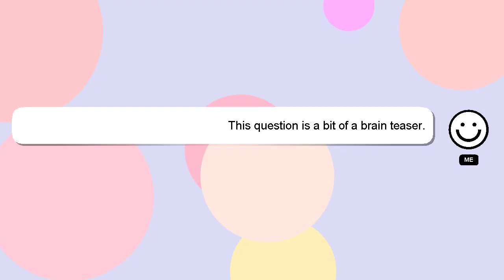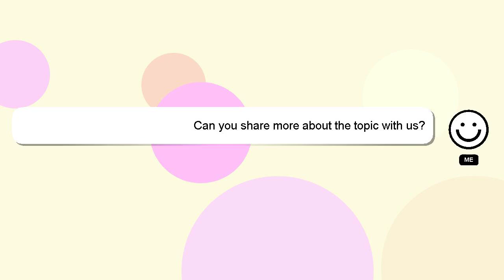How to play ivern mid?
Allow me to introduce myself briefly, Greetings, my name is Delphi. I am available to help you find solutions to your inquiries. - How to play ivern mid?

I will 'heart' your answer to show my gratitude for your contribution.

*2 What we are experimenting :*